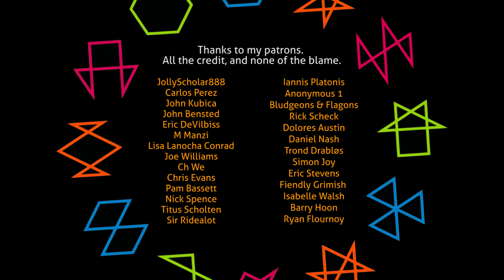THE ESOTERICA THREAD – Inspiration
Discussion of a particular set of techniques as a basis for self-understanding, inspiration, invention, and inspiration.